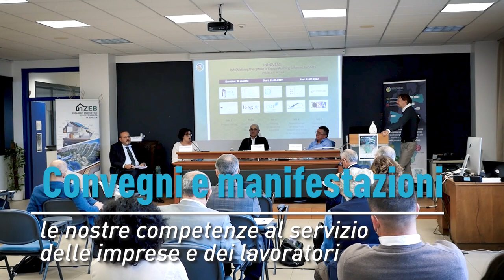SPOT IIPLE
IIPLE: FORMAZIONE EDILE DI QUALITÀ

IIPLE-Istituto Professionale Edile di Bologna-CPTO è un ente attivo dal 1947 sul territorio bolognese che offre numerosi corsi di formazione e aggiornamento per giovani maestranze e per i professionisti del settore.

Volete scoprire qualcosa in più? IIPLE è in via del Gomito 7 a Bologna ed è presente sui social!

Si possono seguire le attività e le tante iniziative di IIPLE attraverso le dettagliate e sempre aggiornate pagine social Facebook (@EdiliBologna - Istituto Professionale Edile Bologna), Instagram (@iiplebologna), LinkedIn (IIPLE), Twitter (@IstitutoEdili - Istituto Istruzione Professionale Lavoratori Edili), su YouTube al canale “edilicom” e sul sito

EDILI.COM – testata giornalistica di approfondimento su edilizia, formazione, salute e sicurezza in cantiere edita da IIPLE – è visibile online sui canali YouTube “edilicom”, “LepidaTV” e “TV Bologna”, ai siti e e in tv su DI.TV (canale 80).